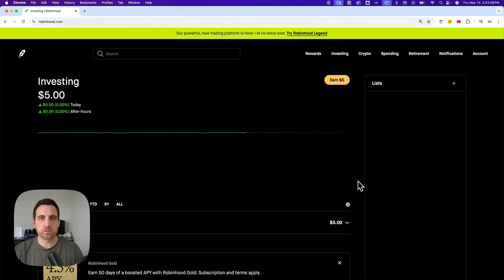How to Get Referral Link on Robinhood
In this Robinhood tutorial, learn how to get referral link on Robinhood. This guide shows how to find and share your personal invite link to earn free stock when friends sign up.

Get a free stock on Robinhood!